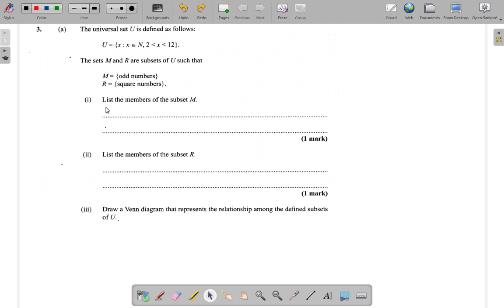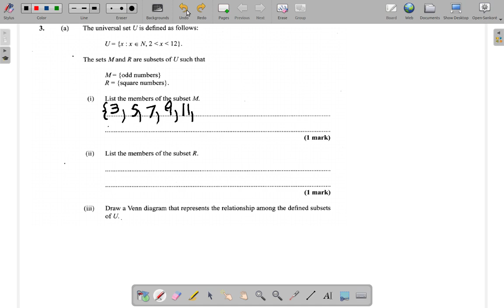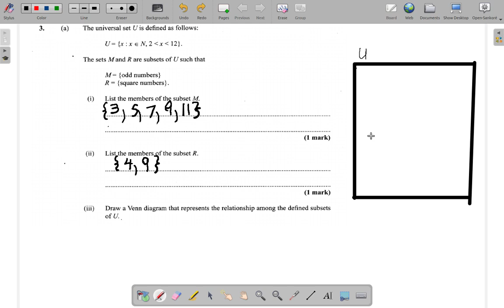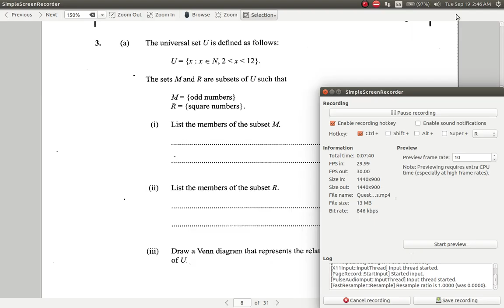May 2017 Question 3 a CSEC Mathematics Past Paper Solution